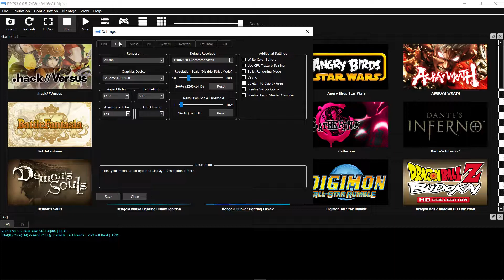[PS3 Emulator] RPCS3 - Soul Calibur IV | Ingame | Vulkan | TEST#02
Soul Calibur IV In RPCS3 Emulator

Minhas especificações:

Processador i5 6400 Turbo Boost to 3,3 GHZ
HD: 3.5TB SANSUNG
Motherboard: h170 PLUS D3 ASUS 5X PROTECCION
FONTE: corsair CX430 (WW 80 Plus Bronze)
CONTROLE: Xbox 360 wireless Controller Windows